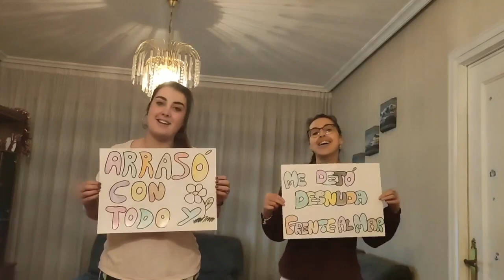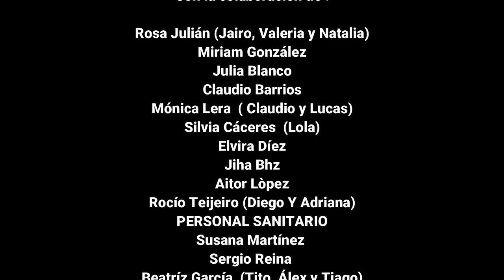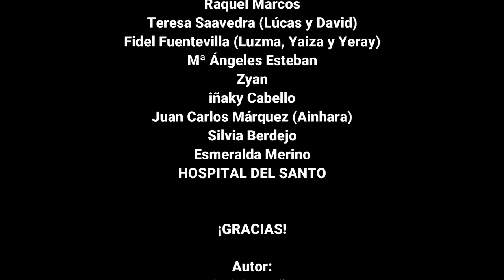Los calceatenses, unidos contra el COVID-19: "¡Juntos podemos!"